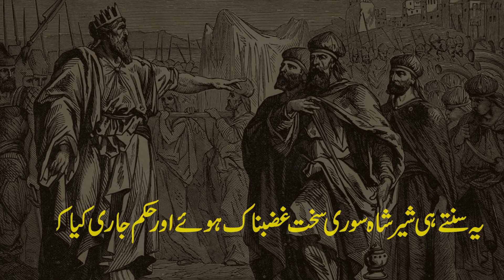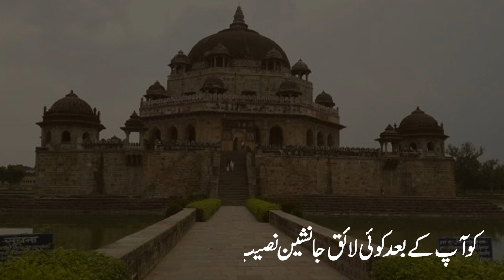SherShah Suri Nay Apni Bahaoo ko Barnha Karny ka Hukam Kiyoon Diya?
Wo Kon Sa Qaidi hai Jisy Sans leny ki ijazat nai Likin wo Phir b Zenda hai